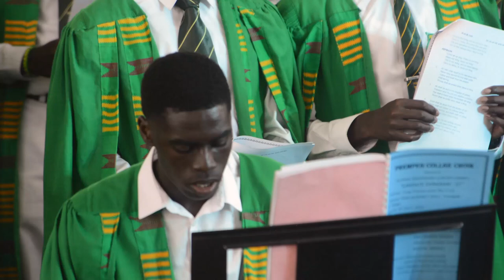Praise to the Lord, the Almighty, the King of creation! | MHB 64 || Prempeh College Choir | LD'22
Indeed!
Praise be to our God, the Almighty, our King of all creation

MHB 64 dilivered in an exquisite performance by the Prempeh College choir.

Conductor: Prince Kusi Saahene
Organists:  Divine Appiah-Nuamah
                   Bengel Osei
                   Stephen Appiagyei